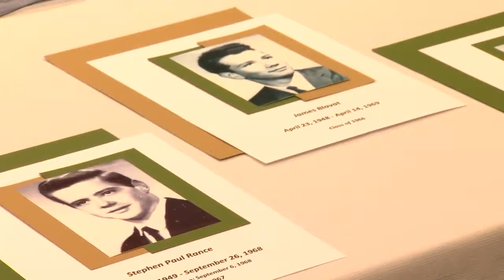Students entering armed forces honored at Preble High School